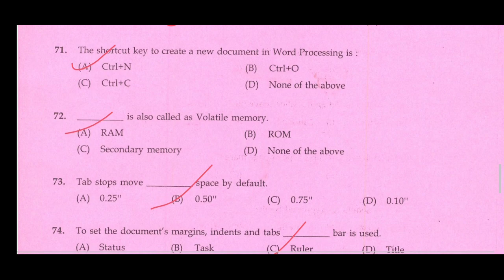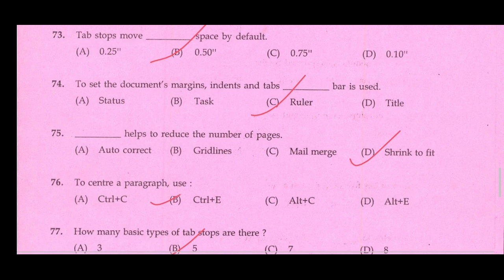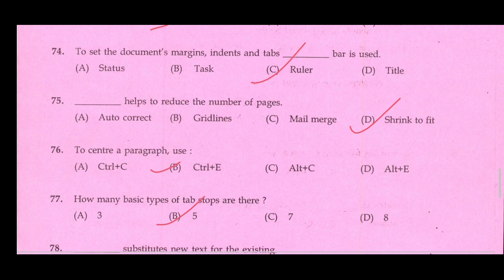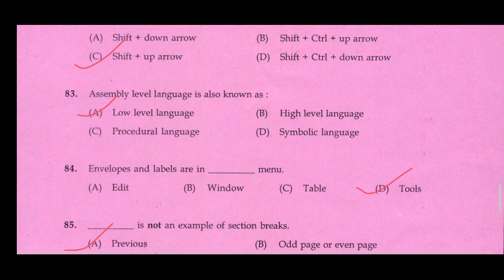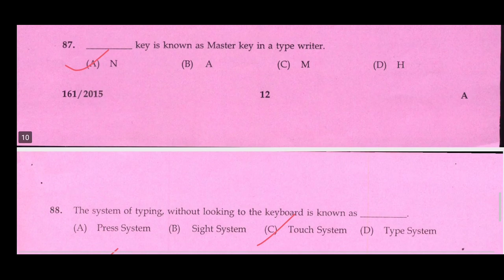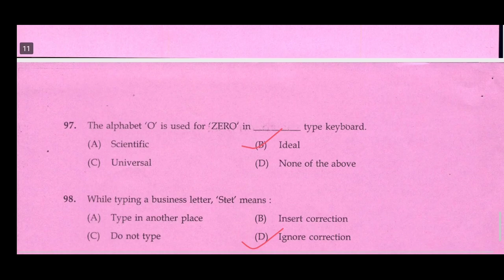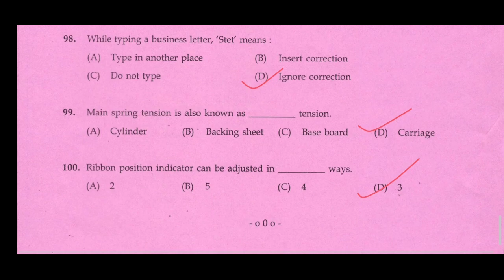300 Previous Year Question Paper Challenge, video 13